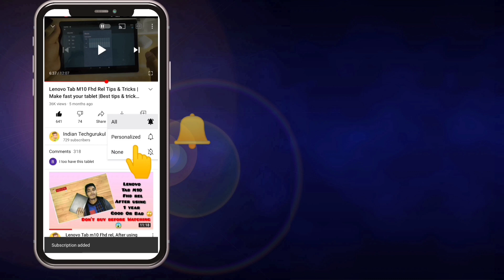Top Chromebooks Under 30,000 in India in 2022,Asus Chromebooks, HP chromebooks, Best Chromebook 20k!